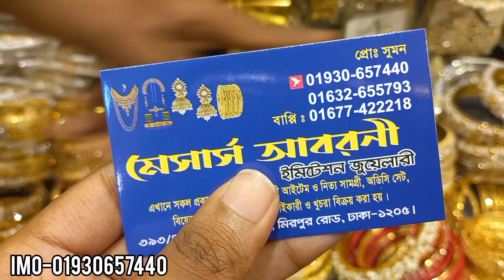ডিজাইনার কানের দুল কিনুন/Earrings collection.